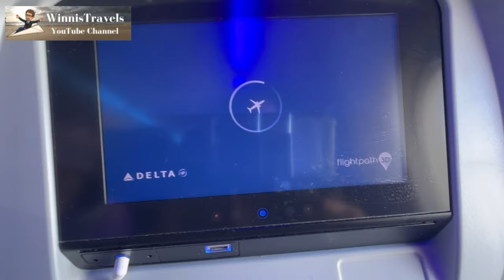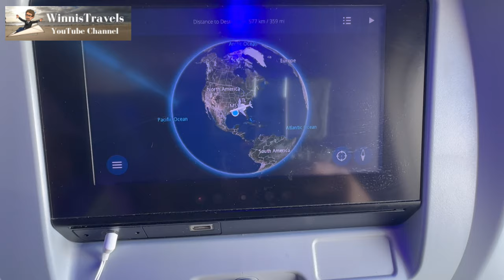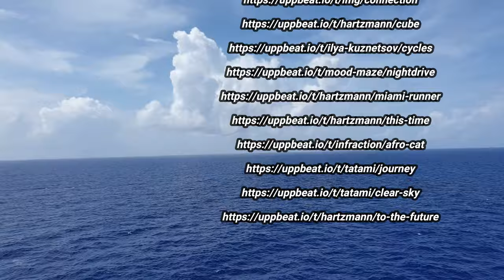4K Wing View Delta Flight DL2545 (Window Seat - Economy Class) Atlanta (ATL) to New Orleans (MSY)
Today WinnisTravels will take you on a flight from Atlanta in the USA (including taxi and take-off)  to New Orleans (including landing and some taxi)  in the USA in Economy Class on a Window Seat with a perfect wing view and Engine View on flight Delta DL2545.

CHANNEL MEMBERSHIP:
The following is totally up to you, but if you would like to support WinnisTravels not only by viewing, liking, and commenting on my videos, the following link will give you the opportunity to support WinnisTravels with 0,99 Euro Cent per month to help me grow the channel and make even better videos for you.

Video Equipment:
Camera: Apple iPhone 14 ProMax
Video editing software: wondershare Filmora v 13.1.8

Music from Uppbeat (free for Creators!)